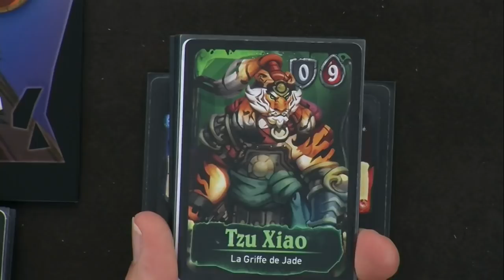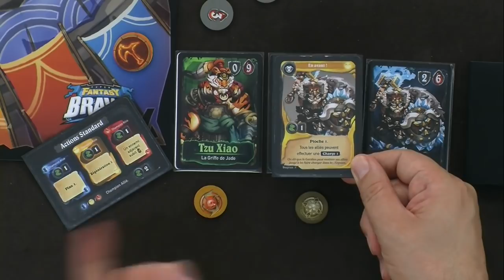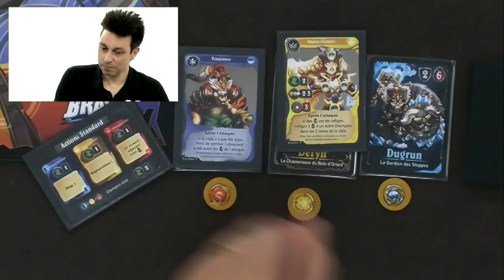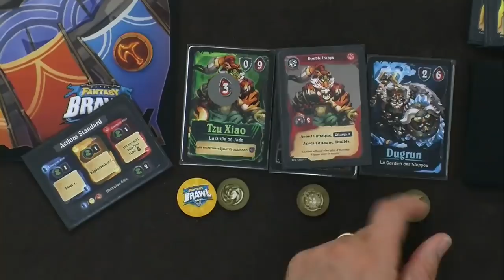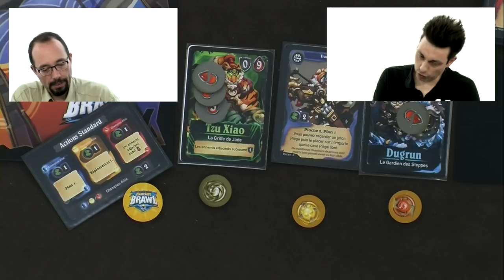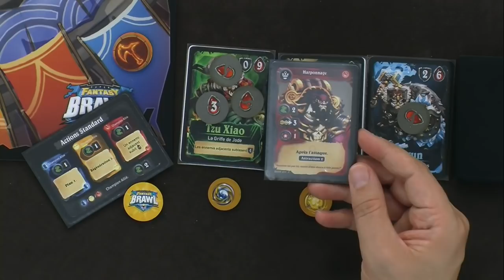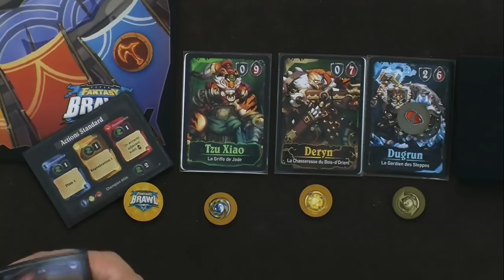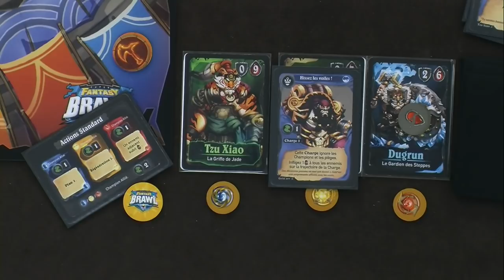Super Fantasy Brawl, de la partie !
M. Guillaume et M. Léonidas se jettent dans l'arène et ça va faire mal à la tête.

Super Fantasy Brawl sera lancé sur Kickstarter le 25 juin 2019 ! Clickez ici pour découvrir la page KS de la campagne